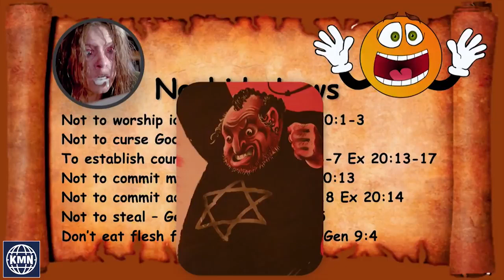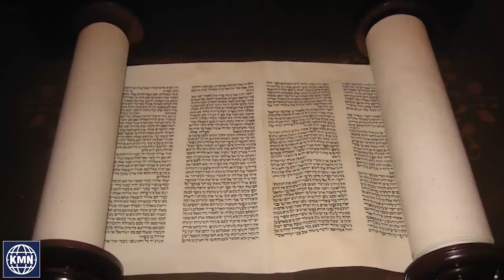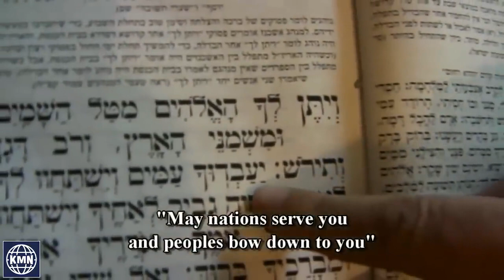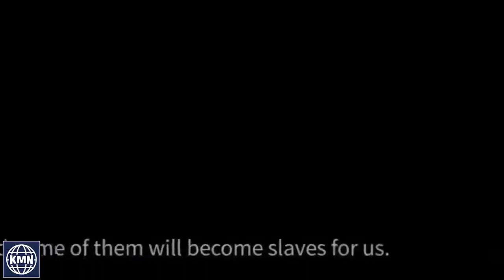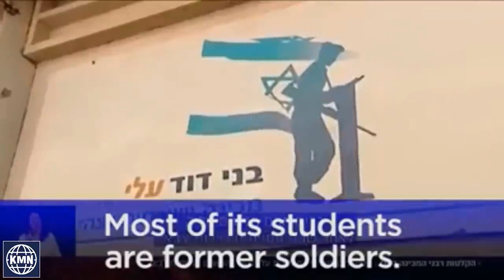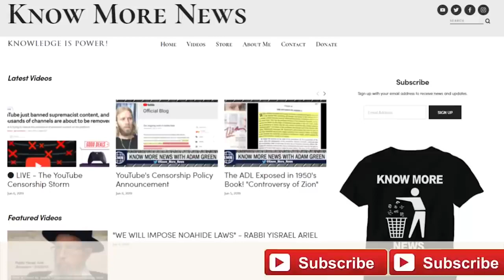Is it 'Anti Semitic' to Oppose the No@hide Laws?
Presented by: 4themosthighjesus channel
Used with permission of Know More News Channel 2

Due to the social nature of this broadcasting channel videos may contain content copyrighted by another entity or person. This channel's owner claims no copyright to said content. The broadcaster of this channel cannot be held accountable for the copyrighted content. The broadcaster of this channel is a messenger and sharer of information and strives to verify, but cannot warrant the accuracy or copyrights or completeness of the information on this channel.

This channel reserves the right to expose the truth by the authority of
THE-LORD-JESUS-CHRIST who's word says in Ephesians 5: 11, “And have no fellowship with the unfruitful works of darkness, but rather reprove them.” Also in  2 Corinthians 2:11 “Lest Satan should get an advantage of us: for we are not ignorant of his devices.”

Know More News with Adam Green

Support Know More News!